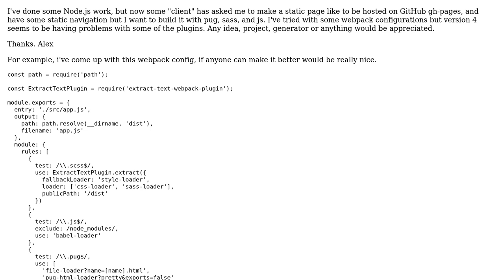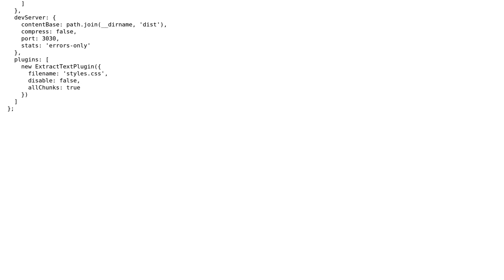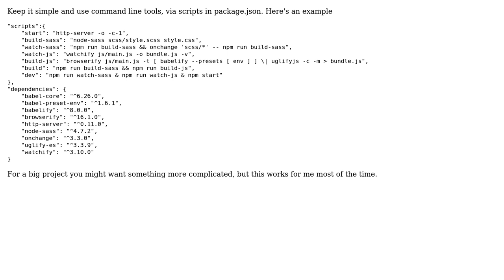How to build static website by parsing pug, sass and js into final html, css and js2015?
With thanks & praise to God, and with thanks to the many people who have made this project possible! | Content (except music & images) licensed under CC BY-SA | Music | Images & others | With thanks to user Ben West user alexzaizar09 and the Stack Exchange Network Trademarks are property of their respective owners. You are responsible for your own actions.